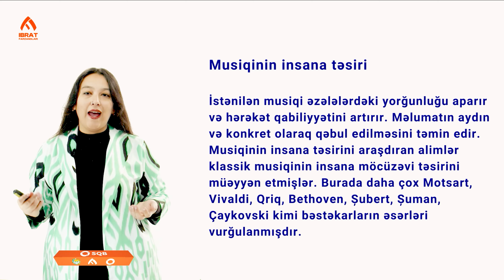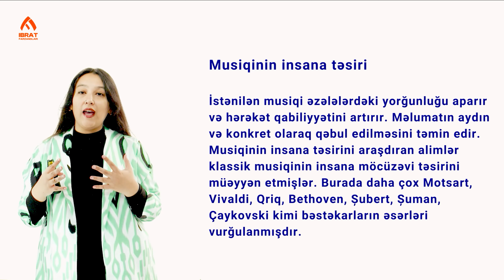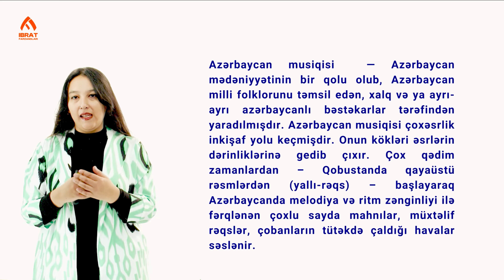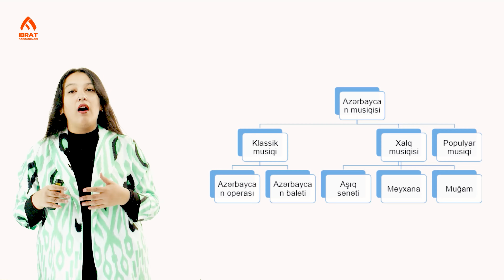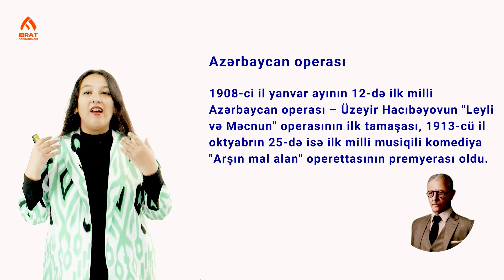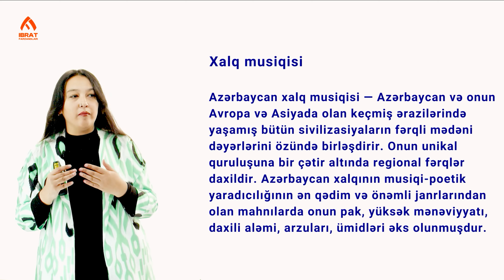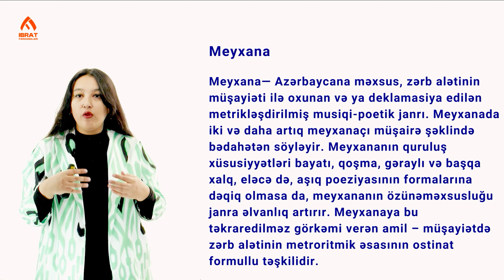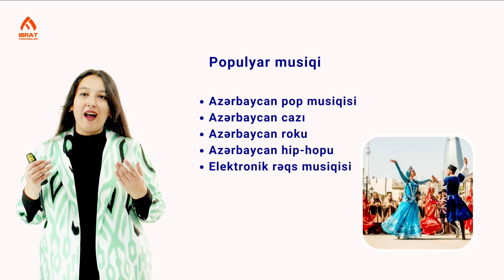Musiqa | 61-dars | Ozarbayjon tilini 0 dan o'rganish